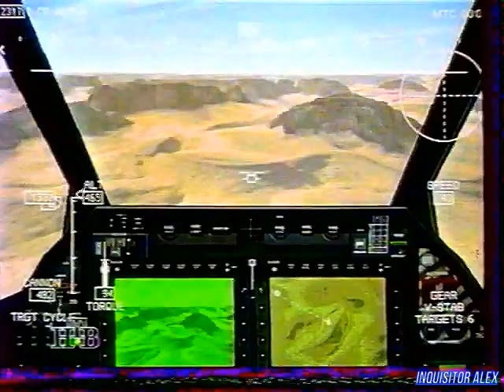Компьютер! - Отдыхай : Comanche 3 (ТК "НТВ", 1997 год){by В. Щепочкин}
Компьютер! (ТК "НТВ", 1997 год){by В  Щепочкин}

Рубрика "Отдыхай":
- Comanche 3 (Demo; PC)
Над передачей работали:

Режиссёры:
- Сергей Кислицин
- Виктор Пшеничкин

Операторы:
- Илья Бернацкий
- Игорь Кузнецов

Ассистенты режиссёра:
- Роман Алексеев
- Алексей Бережный
- Наталья Дикова

Монтаж:
- Михаил Царьков

Постановщик:
- Михаил Столетников

Редактор:
- Игорь Исаев

Со-продюсер:
- Андрей Фадеев

Продюсер:
- Андрей Смирнов